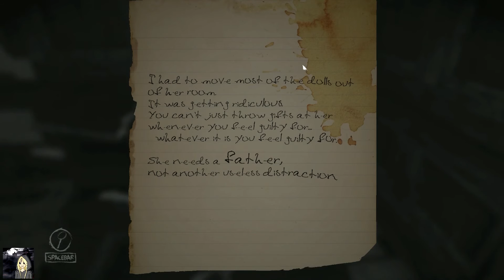Layers of Fear #07 Have you meeeeeet Mrs NotSoGoodLooking?? - Let's Play [ENGLISH]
Part 07 of Layers of Fear is out now

and you could be one of the first who can check it out :)

Hopefully you'll enjoy it as much as I did!!

Thanks for your Support and for watching indeed xxx